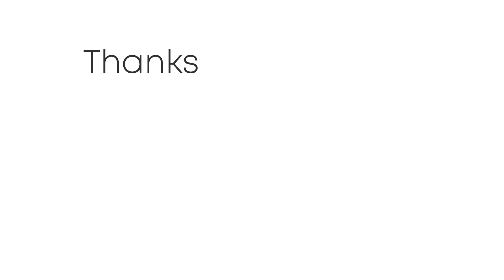METEO - prossima settimana che parte con piogge e neve, possibile tregua a seguire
Seguite tutti gli aggiornamenti in tempo reale su